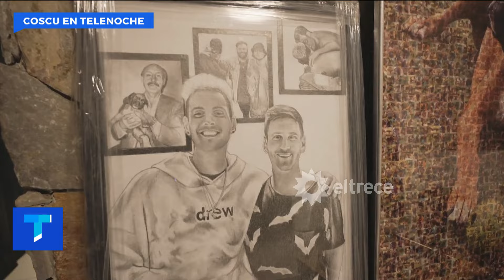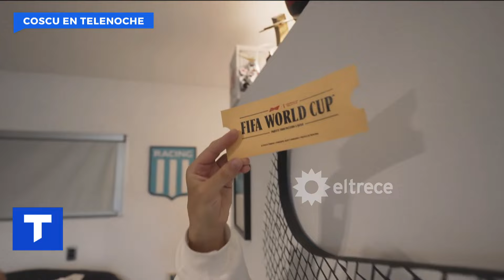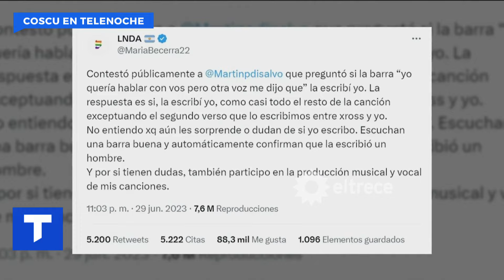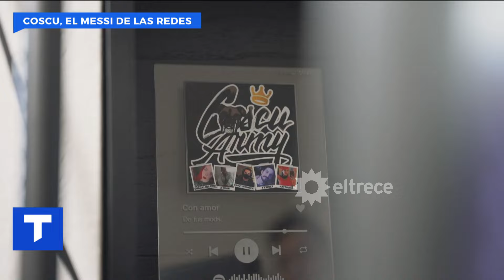COSCU: EL MESSI DE LAS REDES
Coscu es el streamer más reconocido de Latinoamérica y uno de los más importantes del mundo. La semana pasada peleó en "La velada III" de Ibai, otro famosísimo streamer español, y lo vieron nada más y nada menos que 7 millones de personas en todo el mundo.

Informe emitido el viernes 14 de julio de 2023 en Telenoche.